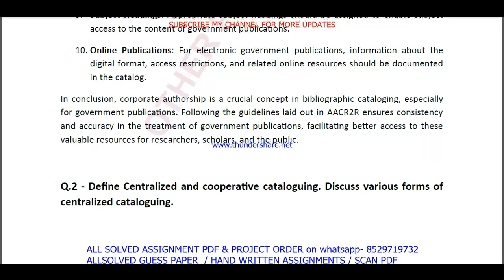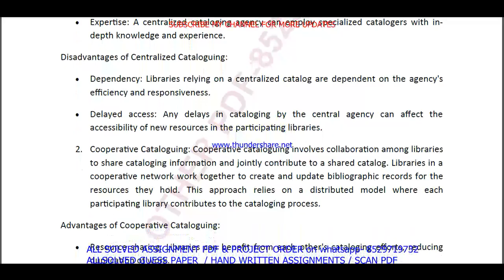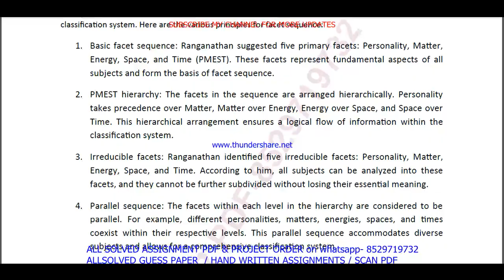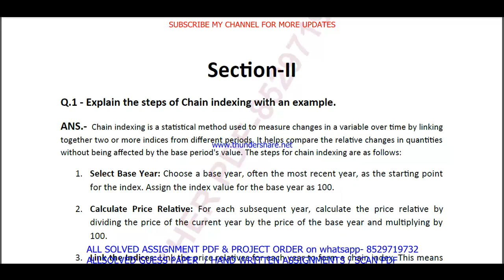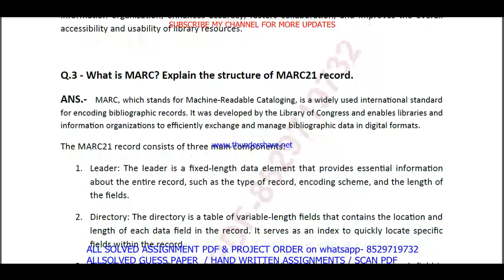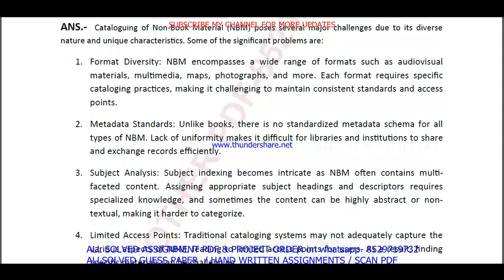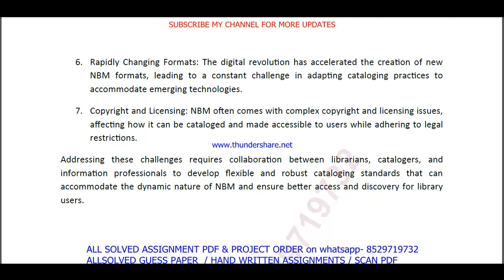BLI 223 solved assignment 2023-24 || bli 223 solved assignment 2024 in English || ignou bli223 2024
bli 223 solved assignment,
bli 223,
bli223,
bli 223 solved assignment 2023-24,
bli 223 assignment 2023-24,
bli 223 solved assignment 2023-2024,
bli 223 assignment 2023-24 in English,
bli 223 solved assignment in English,
bli 223 solved assignment 2023-24 in English,
ignou bli 223,
bli 223 solved assignment 2024,
bli 223 assignment 2024,
bli 223 assignment 2024 in English,
bli 223 ignou assignment,
ignou bli 223 solved assignment,
ignou blis solved assignment 2023-24,

bli 223 solved assignment in english 2023-24,

ignou blis assignment 2023-24,
blis assignment 2023-24 in English,
ignou blis solved assignment in English,
blis solved  assignment pdf download,
ignou blis solved assignment 2023-24 in English,
ignou blis,
blis solved assignment 2024,
ignou blis assignment 2024,
blis assignment 2024 in English,
blis ignou assignment,
ignou blis solved assignment,

ignou,

bli 223 solved assignment 2024 in English,
bli 223 free solved assignment,
ignou bli 223 solved assignment 2023-24 in English,
bli 223 handwritten assignment pdf 2023-24,
bli 223 ignou assignment with answer,
bli 223 assignment 2023-24 solved,

bli 223 solved assignment 2024-25 in English,
bli 223 solved assignment 2025,
ignou bli 223 solved assignment 2024-25 in English,
bli 223 solved assignment 2025 in English,